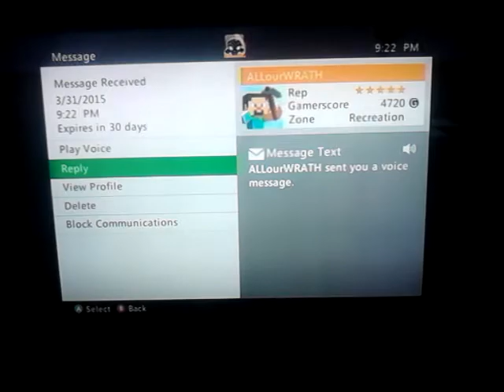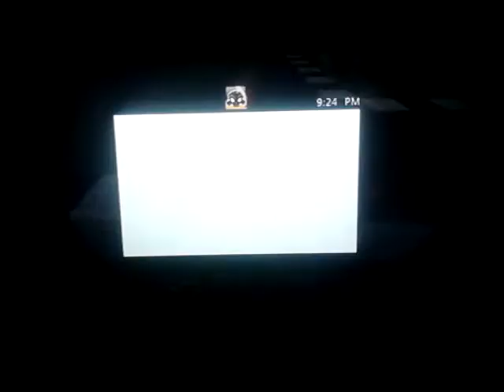Building by Mary wood